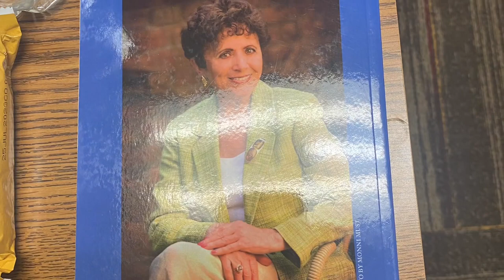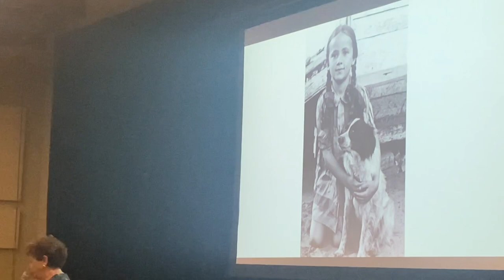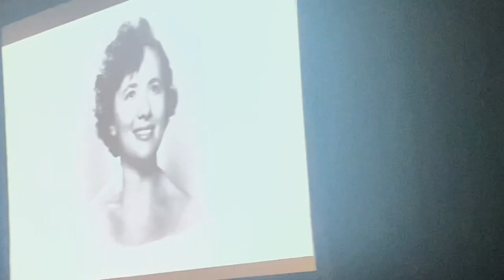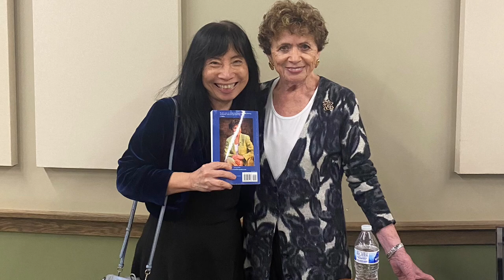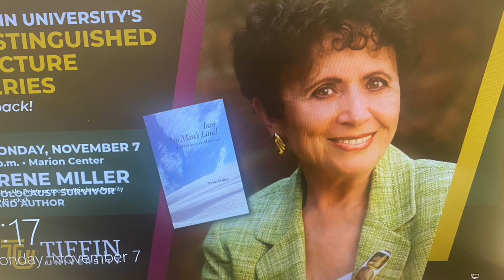【Cultural Presentation】TU Distinguished Lecture Series/Irene Miller/Holocaust Survivor/11-7-2022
irene Miller
Holocaust Survivor
Tiffin University
Distinguished Lecture Series
# 大屠殺倖存者的故事

11/7/2022
謝謝我的同事 Dr. Victor的精彩安排。 2022 年 11 月 7 日，我們有機會通過Tiffin大學的傑出講座系列與希特勒大屠殺倖存者，也是《進入無人區：歷史回憶錄》的作者艾琳·米勒會面，並親自聆聽她的故事。正如她所說，身作為希特勒大屠殺倖存者，她的使命是：「將這段人類歷史上最黑暗的篇章分享世人，以期能促進世人對多元族群的寬容和尊重」(Miler, 2012, cover page)。

Thank you, Dr. Victor, for organizing this event for us! On November 7, 2022, Tiffin University's Distinguished Lecture Series brought Irene Miller, a Holocaust survivor and author of Into No Man's Land: A Historical Memoir, to campus to talk about her story. As she puts it, her mission as a holocaust survivor  is "to give a face to the darkest chapter of human history, to promote tolerance and diversity" (Miler, 2012, cover page).

Reference:
Miller, I. (2012). Into no man's land: A historical memoir. MI: University of Michigan-Dearborn.